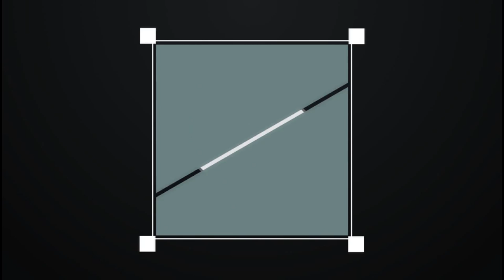Minecraft | Serie Hardcore ~ Mundo Rudo Ep.2 - La Mina Oculta!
He sobrevivido una noche más, pero cada día que pasa todo se pone mas interesante y en este episodio encuentro una gran mina!
Esta serie la subiré cada Martes y Sabado! :3

Musica utilizada en este video:

Captain - Topher Mohr and Alex Elena

Template de Intro & Outro: Velosofy.com